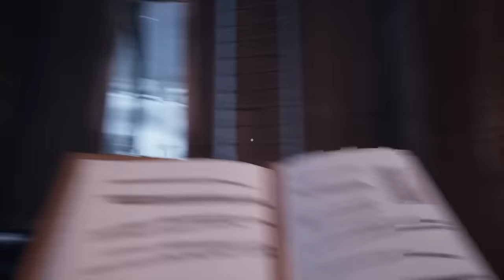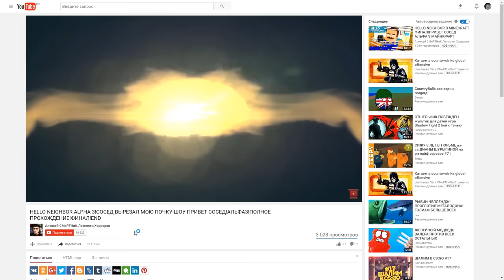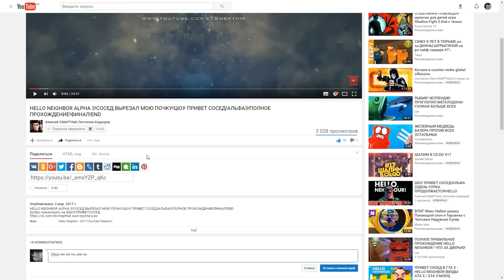ПОЛНОЕ ПРОХОЖДЕНИЕ ПРИВЕТ СОСЕД ПРЯТКИ!ИГРА HELLO NEIGHBOR HIDE AND SEEK FULL WALKTHROUGH!ФИНАЛ!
Полностью проходим новый Привет сосед Прятки в формате "ШОУ ПРИВЕТ СОСЕД"